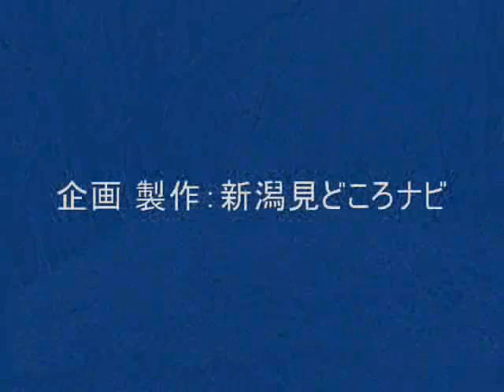雨乞山のカタクリ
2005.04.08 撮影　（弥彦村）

雨乞山（あまごいやま）弥彦山と国上山の間にある標高318mです、山頂にはＮＴＴの電波中継所があります。
弥彦スカイラインはまだ通行止めですが、観音寺温泉側から入り約　1.5km程行くと右側に入る林道（トンビ岩林）で八枚川の橋を直ぐに渡ります、終点まで行き、約７～８台の駐車スペースがあります

登山道はかなり急登で狭い稜線もありますので、注意しながら、カタクリを満喫して来ました
今回の動画は 三洋製DMX-C4のMP4で撮影致しました